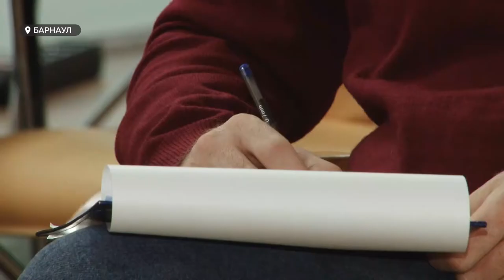Сокращения и достижения: Алтайлес подвел итоги 2020-го года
Более 150-ти работников компании «Алеусский лес», входящей в холдинг «Алтайлес», остаются без работы. Это произошло после того, как осенью 2020-го краевое минприроды расторгло договоры аренды с «Алтайлесом» ряда лесных участков в Панкрушихинском районе. Таков печальный и самый, пожалуй, громкий, но не единственный итог уходящего года для одного из крупнейших лесных предприятий Сибири.